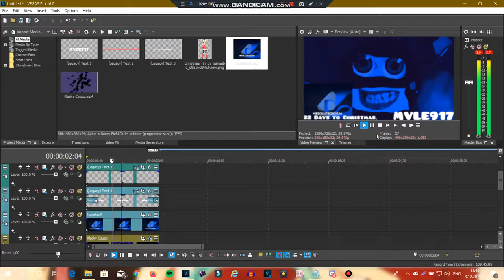(REUPLOAD) How to make AbsoluteDigital Pictures Major on Vegas Pro